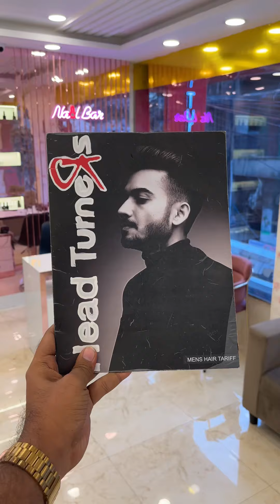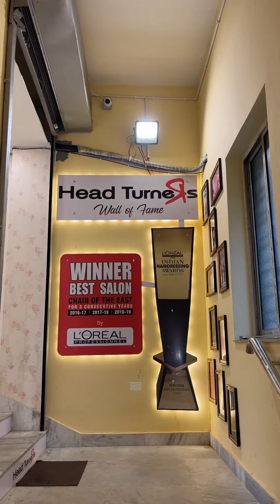Kolkata’s Best Unisex Salon is giving 50% discount😱 | Head Turners Hatibagan | Supriyo Roy Vlogs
Head Turners has opened their new hair studio at Hatibagan & they are giving 50% offer!

Yes if you buy their membership card you will get 50% discount for 6 months. And not only that if you dont buy this you can also get 30% off till 15th august and 5% extra off if you are my follower.

Services:
• Hair Cut, Hair Treatments
• Pedicure on Massage Chair
• Facial( Hydra 1000, Korean, Lotus starts from 2000)
• Full body tan removal & body polish at 3000
• Nail Extensions with 1 month warranty
• Painless piercing & heatless roll-on wax
• Bridal
• 500 voucher on every visit
• Parking Available
• Fully Air- conditioned
• They accept all type of payment modes

Timing: 10:30 to 9pm
Location: 1st floor, 2/1A, Sibdas Bhaduri St, near Shyam Bazar, Fariapukur, Crossing, Kolkata, West Bengal 700004

Best Salon in Kolkata

Follow @supriyoroyvlogs for more such content!

[ head turners, head turners hatibagan, head turners kolkata, best salon in kolkata, best unisex salon, north kolkata, beauty parlour, hatibagan, supriyo roy vlogs ]